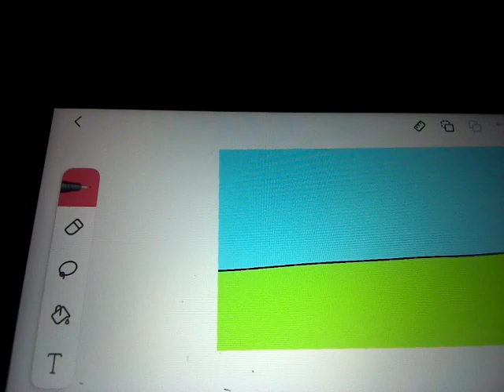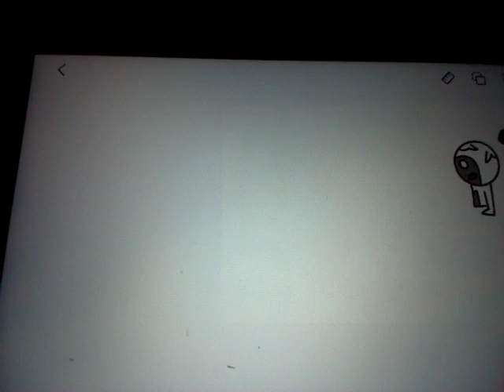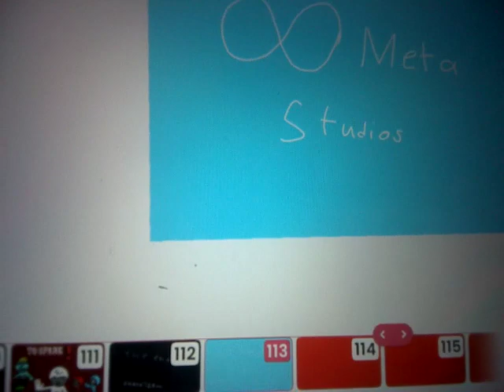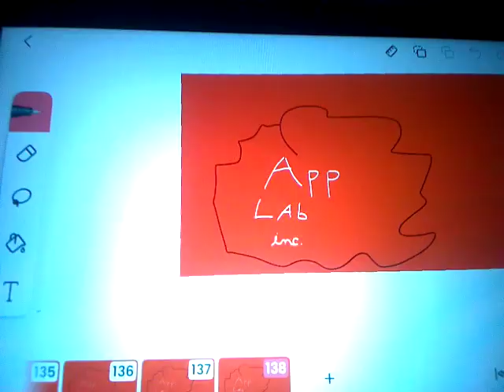Gorilla tag the movie:short vid part 2 coming soon!! 🐵🐵